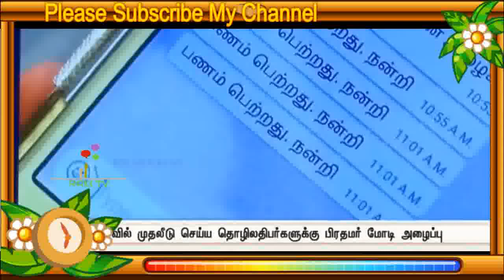Polimer News Live 01 06 2018 Watch tamil Online News LiveTamil News Live Online